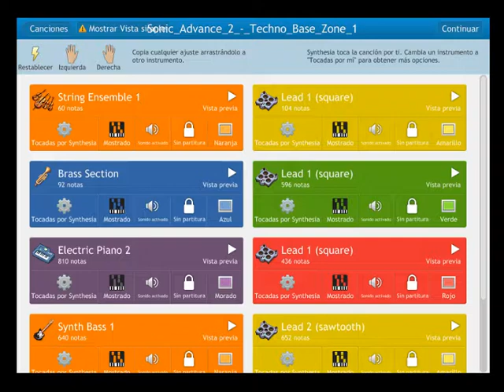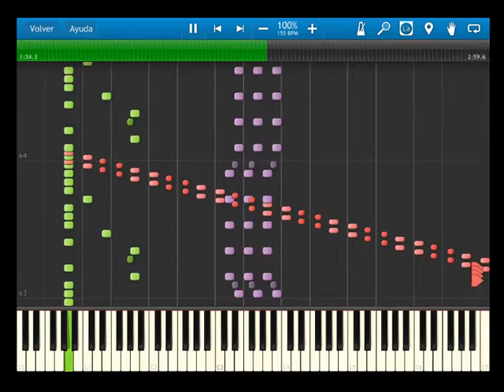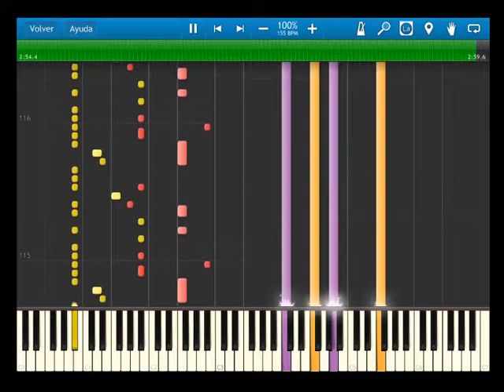sonic advance 2 - BGM - Techno Base Zone - synthesia